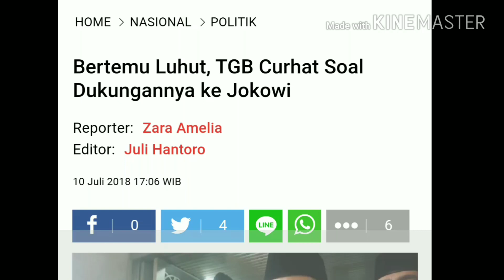TGB CURHAT KE LUHUT;DUKUNG JOKOWI PICU REAKSI;PILPRES 2019;DEMOKRAT;AHY;GERINDRA;PDIP;UAS;PKB;PKS;CA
Obrolan antara Gubernur NTB Tuan Guru Bajang (TGB) Zainul Majdi dengan Menko Kemaritiman Luhut Pandjaitan jadi kontroversi. Demokrat yang merupakan partai TGB bernaung membahas hal ini.

Pembicaraan dengan Luhut membuat geger, pasalnya, belum lama ini TGB menyatakan dukungan terhadap Joko Widodo untuk melanjutkan pemerintahannya selama 2 periode. Demokrat menyiapkan sanksi karena menilai TGB yang menjabat anggota Majelis Tinggi Partai Demokrat melakukan pelanggaran.

Pembicaraan 'rahasia' awalnya diceritakan Luhut. Pada Senin (9/7), Luhut mengaku bertemu dan berbincang-bincang dengan TGB. Luhut mengungkapkan ini saat mengomentari rencana Demokrat memberi sanksi TGB.

Baca juga: Luhut: Semalam TGB Ketemu Saya, Curhat 'Yang Salah Apa Bang'

Luhut mengatakan TGB curhat kepada dirinya, dia mempertanyakan soal dampak dari dukungannya kepada Jokowi.

"Dia orang baik, dia juga bilang, 'Yang salah, Bang, apa? Kan saya hanya mendudukkan supaya kita jangan bangsa ini jadi berkelahi'," kata Luhut menirukan pernyataan TGB di Sopo Marpingkir HKBP, Pulo Gebang, Jakarta Timur, Selasa (10/7/2018).

Senior Golkar ini menyebut ada sejumlah hal yang dibahasnya bersama TGB. Tapi dia tak merinci isi perbincangannya itu.

Baca juga: Demokrat: Luhut Tak Bisa Jaga Rahasia, Kasihan TGB

Terkait hal ini, Ketua DPP PD Jansen Sitindaon menyayangkan sikap Luhut yang membongkar curhat TGB. Menurutnya, Luhut seharusnya menjaga rahasia tersebut.

"Pak Luhut ini juga ngapaian curhatan orang kok disampaikan dan disiar-siarkan ke Publik. Bukannya curhat itu biasanya bersifat rahasia dan personal ya," kata Ketua DPP PD Jansen Sitindaon kepada wartawan, Selasa (10/7).

Jansen mengkritik sikap TGB di Pilpres 2019. Bagi Jansen, TGB seharusnya melaporkan sikap mendukung Jokowi ke partai sebelum disampaikan ke publik. TGB salah karena mendahului sikap resmi Demokrat di Pilpres 2019.

Baca juga: Disebut Jadi Kandidat Cawapres Jokowi, TGB: Itu Kewenangan Beliau

"Yang salah dari TGB bukan karena dia mendukung Jokowi. Bukan itu. Karena di internal Demokrat kader yang ingin agar partai mendukung Jokowi juga banyak, kok," ujar Jansen.

Hal senada diungkapkan Ketua Advokasi dan Bantuan Hukum DPP Partai Demokrat Ferdinand Hutahaean. Dia berpendapat, TGB seharusnya mendatangi Ketum Partai Demokrat Susilo Bambang Yudhoyono (SBY), bukan Luhut.
"Itu aja kalau beliau curhat ke Pak Luhut atas manuvernya saya pikir beliau boleh-boleh saja, sah-sah aja tetapi kami justru sayangkan hal tersebut. Beliau semestinya datang menghadap Ketua Umum, menyampaikan alasan-alasannya mengambil sikap seperti itu. Jadi bukan ke orang lain," kata Ferdinand saat ditemui di kediaman SBY, Jl Mega Kuningan Timur VII, Jakarta Selatan, Selasa (10/7).
Baca juga: TGB Curhat ke Luhut, Demokrat: Harusnya Datangi SBY
Namun, terkait status TGB, dia mengatakan TGB masih menjadi kader Demokrat. Hal tersebut ditegaskan SBY dalam pertemuan yang baru digelar.
"Jadi biar tidak semakin melebar karena ini biar bagaimana, barusan Pak SBY juga menyatakan ke kami tegas bahwa Pak TGB adalah sampai saat ini masih kader Partai Demokrat belum pernah mengajukan pengunduran diri, belum pernah menyatakan mundur, dan belum pernah diberhentikan. Masih tercatat sebagai kader Partai Demokrat," tutur Ferdinand. (jbr/bag)
tgb dukung jokowi tgb disanksi demokrat tuan guru bajang luhut binsar pandjaitan pilpres 2019 jokowi demokrat